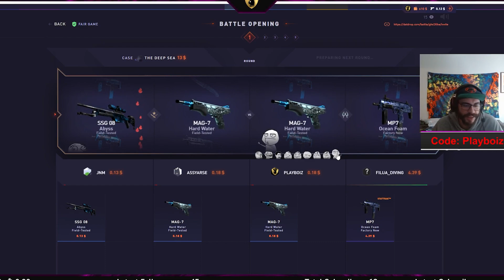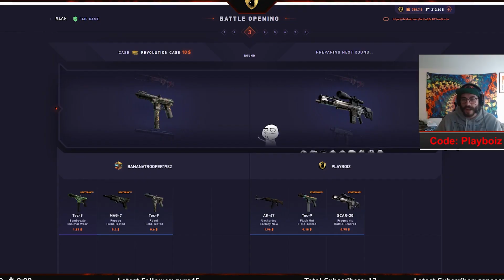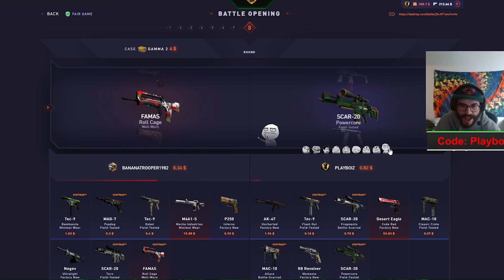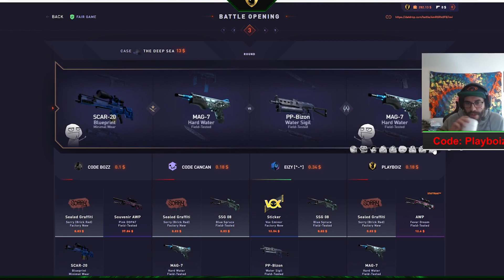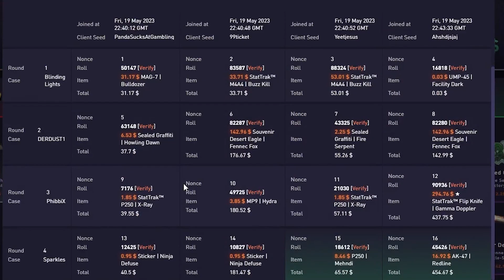DatDrop Sponsored Battles LIVE With Twitch Chat!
Please Use Code: Playboiz When depositing!